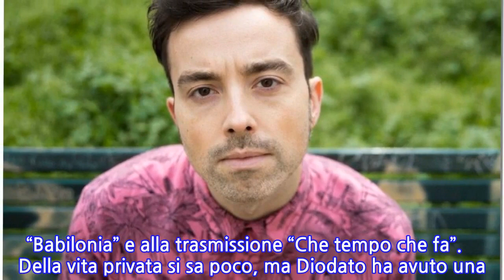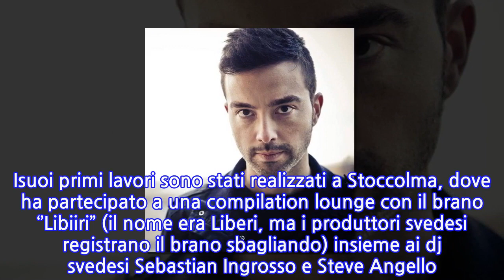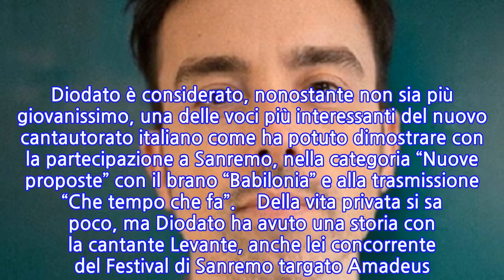Diodato: età, altezza, peso, fidanzata e figli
Diodato, all’anagrafe Antonio Diodato, è un cantante italiano dalle influenze che abbracciano il rock e pop di matrice inglese e il cantautorato italiano. Isuoi primi lavori sono stati realizzati a Stoccolma, dove ha partecipato a una compilation lounge con il brano ‘’Libiiri” (il nome era Liberi, ma i produttori svedesi registrano il brano sbagliando) insieme ai dj svedesi Sebastian Ingrosso e Steve Angello. Grazie a Daniele Tortora, produttore di Niccolò Fabi, ha l’opportunità di incidere l’album “E forse sono pazzo” – che esce nel 2013 – mentre il video del brano “Ubriaco” viene selezionato da MTV Generation. Dopo essersi esibito in occasione del concerto del Primo Maggio di Taranto, Diodato contribuisce alla realizzazione della colonna sonora del film di Daniele Luchetti “Anni felici”, interpretando il brano di Fabrizio De André “Amore che vieni, amore che vai”. Nel 2014 è tra le Nuove Proposte del “Festival di Sanremo”, con il brano “Babilonia”. Diodato arriva al secondo posto, superato solo da Rocco Hunt, ma vince il premio della giuria di qualità. Lo stesso anno, Diodato sale sul podio della categoria Best New Generation all’MTV Italia Award, dove propone il singolo “Se solo avessi un altro”. Pochi mesi dopo arriva un altro successo vincendo Premio De André per la migliore reinterpretazione del brano “Amore che vieni, amore che vai” del cantautore ligure. Nel 2016 Diodato collabora con Daniele Silvestri alla realizzazione di “Alla fine” e “Pochi giorni”, pezzi che fanno parte del disco “Acrobati”. Nel 2020 il cantautore è alla ricerca della sua definitiva consacrazione, con una nuova partecipazione al Festival di Sanremo (il brano è “Fai rumore”) stavolta con prospettive importanti. Diodato è considerato, nonostante non sia più giovanissimo, una delle voci più interessanti del nuovo cantautorato italiano come ha potuto dimostrare con la partecipazione a Sanremo, nella categoria “Nuove proposte” con il brano “Babilonia” e alla trasmissione “Che tempo che fa”.    Della vita privata si sa poco, ma Diodato ha avuto una storia con la cantante Levante, anche lei concorrente del Festival di Sanremo targato Amadeus. Diodato è nato ad Aosta il 30 agosto 1981 ma è cresciuto a Taranto. Altezza e peso non sono disponibili.
INFORMATION
• Source: caffeinamagazine